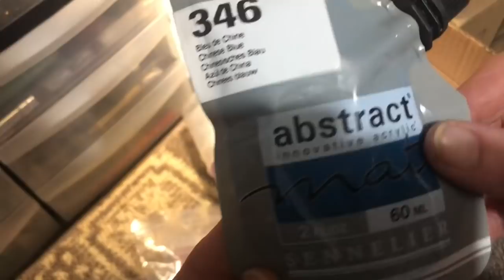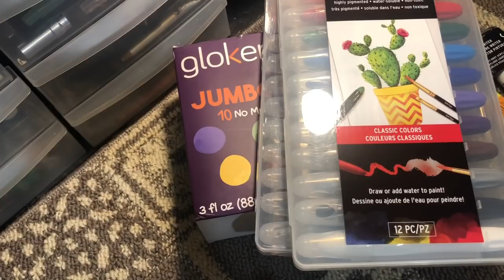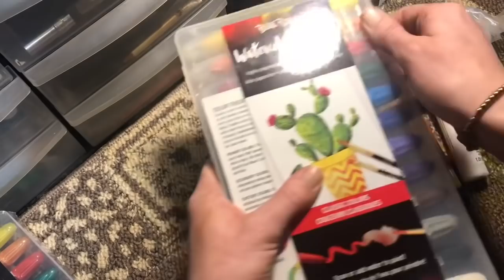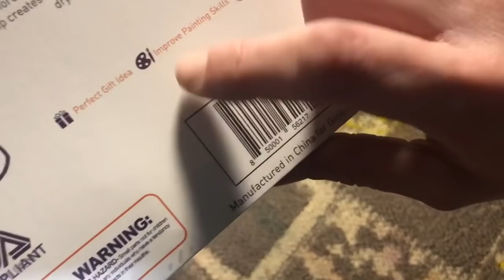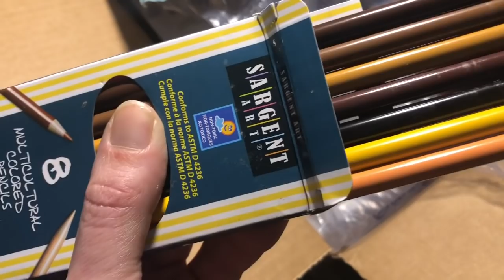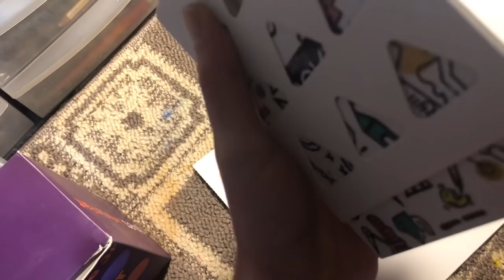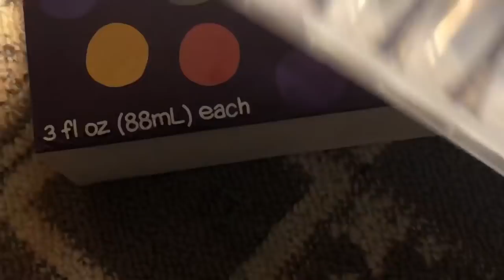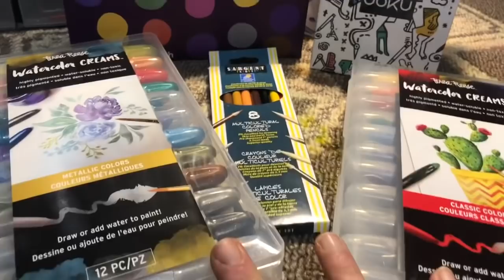🗞Actu Fill❤️/ [S1-E15] 1/2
Actu filla
Avant dernière 2019
Haul nouveautés 🥰🥰
1/2 .
Trop contente
Des petits bijoux pour s’amuser 🤩🤩
tt juste le temps de faire la video et je repart elle chargera pendant le service 👨‍🍳🥰💃

 Vous découvrirez
- l’es recharges fluo Molotow ( Je ne les ai pas achetés pour recharger, bien que j’ai une quinzaine de couleurs pour celle qui connaissent bien ma collection mais en quête de fluo je vais tester un truc sur fond car mon chéri adore le fluo et pour son colo kdo je voulais lui faire un fond fluo que quans il éteint on voit son tableau car elle est réfléchissante 👍)
Je voulais ses couleurs en particulier trop clair dans ma gamme fluo poudre )

Les crayons skinhead tone sargent
Les jumbo
Les ooku
Et les brea reese ❤️❤️
Prochain haul bientôt et autant de surprise.

À suivre sur ma chaîne vous aurez les tests de ses produits puis la dernière actu filla de l’année 2019
Et j’ai encore beaucoup à vous faire découvrir, les articles du premier haul, sont découvert sur amazon sauf les creams watercolor qui sont une découverte de fripouille, pour le deuxième haul à venir ( dans la dernière ACTU filla 2019)
 Vous trouverez  que des articles que j’ai dégoter en me promenant sur Amazon . 💃💃
Bonne soirée les nanas